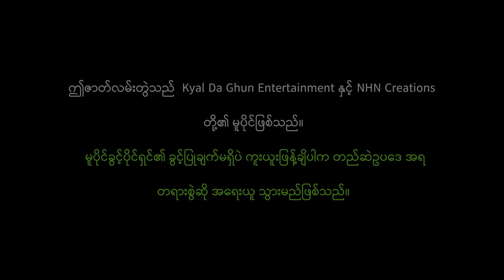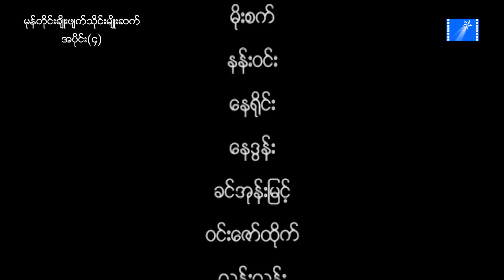မုန်တိုင်းချိုးဖျက်သိုင်းမျိုးဆက်(အပိုင်း ၄)-နေထူးနိုင်- မြန်မာဇာတ်ကား - Myanmar Movie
ဇာတ်ကားအမည် - မုန်တိုင်းချိုးဖျက်သိုင်းမျိုးဆက်(အပိုင်း ၄)
သရုပ်ဆောင်များ - နေထူးနိုင်၊မေထွဋ်ခေါင်၊ပြည့်ပြည့်သော်၊လင်းယံ
ဒါရိုက်တာ - လွင်ဗိုလ်
ထုတ်လုပ်ရေး - Kyal Da Ghun Entertainment